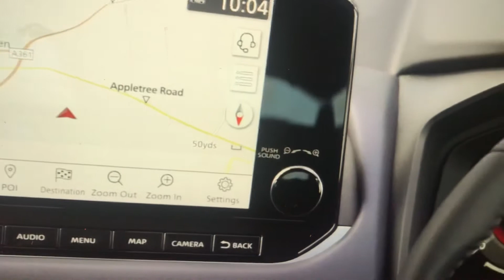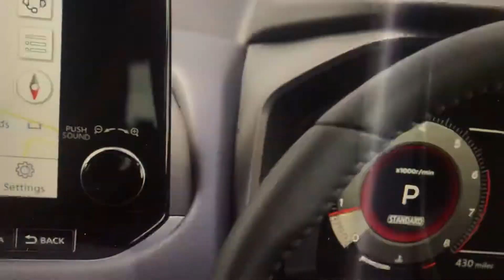Nissan Qashqai 2021-Niceluxury proovisõit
Song: Phil Collins “Can’t Stop Loving You”
Nissan sai valmis 3. põlvkonna Qahqaiga, kas auto suudab oma eelkäijate edu korrata? Vastuseid saab uuest Niceluxury proovisõidust!